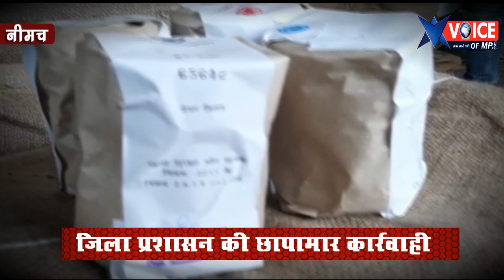नीमच के धनिया व अजवाईन कारोबारी के काले कारोबार पर जिला प्रशासन व खाद्य विभाग की रेड